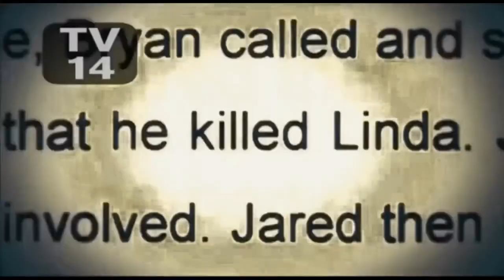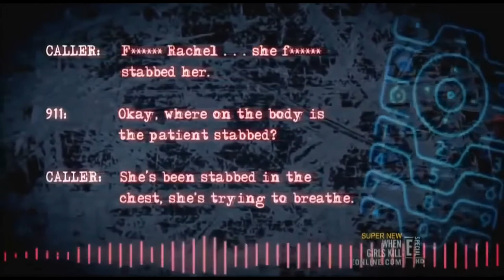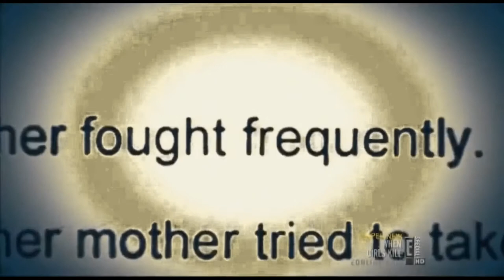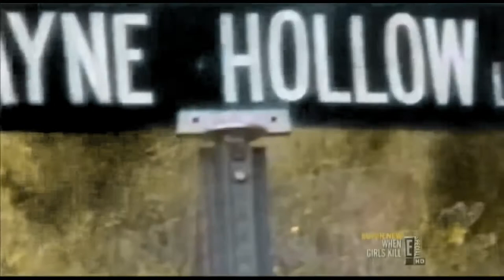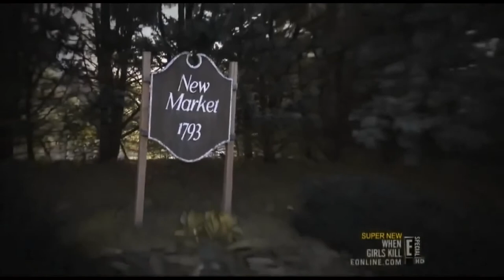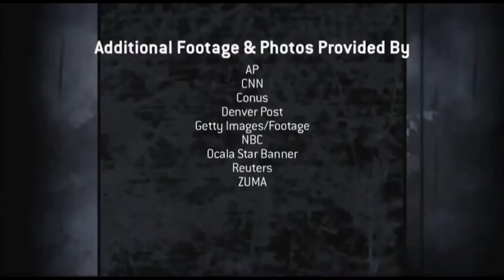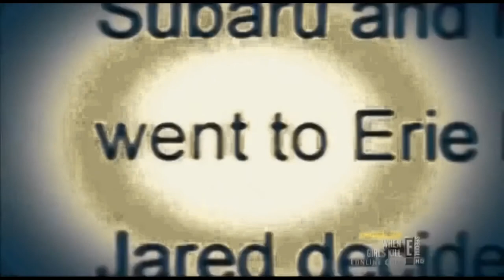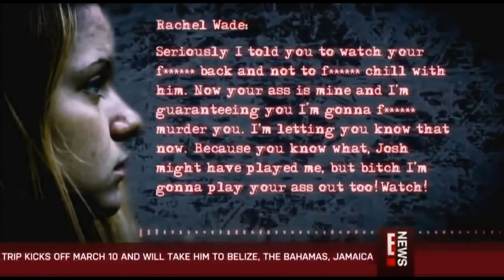The Murder of Sarah Ludemann | Teenage Love Triangle | A New Murders Documentary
Rachel Wade (born on February 27, 1990) was convicted of murder in the second degree in the high-profile murder of Sarah Ludemann were romantic rivals. The rivalry began after Wade's breakup with Joshua Camacho. Camacho began seeing Ludemann, much to Wade's dislike. In the first six months Ludemann was with Josh, the police spoke to Ludemann six times regarding public confrontations with Camacho.